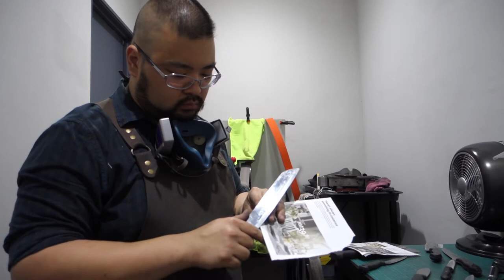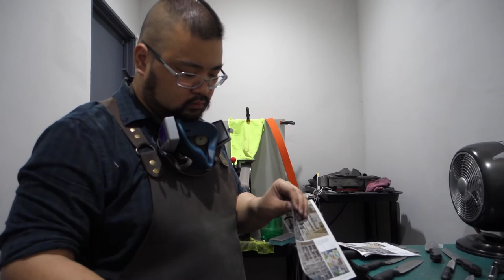Returning 21 kitchen knives back into service | 27102020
Another 21 knives back in the kitchen, serving their purpose, instead of ending up in the landfill.

Knives can have a very long service life, they just need a bit of time invested in them to keep them going.